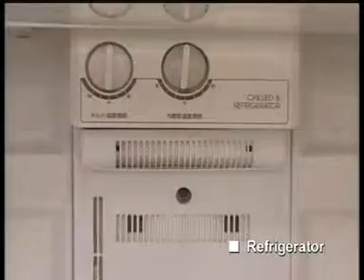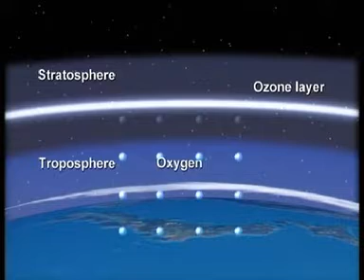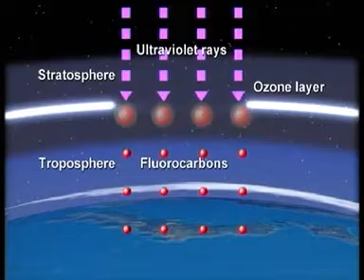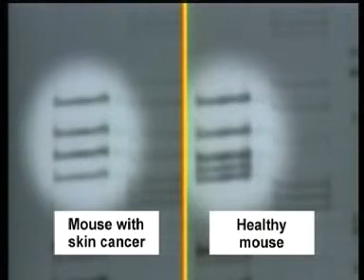Stop Fluorocarbons Part 1 of 4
In an urgent recognition on the protection of the depleting ozone layer, international community adopted the Montreal Protocol in 1987 to phase out the production and use of ozone depleting substance. However, the emission of the CFCs into the air had still been continued until the legislation of collection and destruction of used CFCs was in effect. In Japan, it was the citizen's group who took action in collecting CFCs out of demolished cars, air conditioners and refrigerators and urged to the lawmakers to enact the law. The documentary depicts the experiences by Japanese people in an effort of implementing the Montreal Protocol.